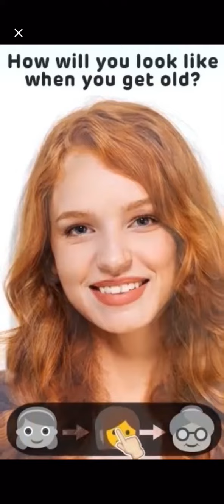Loll he ugly